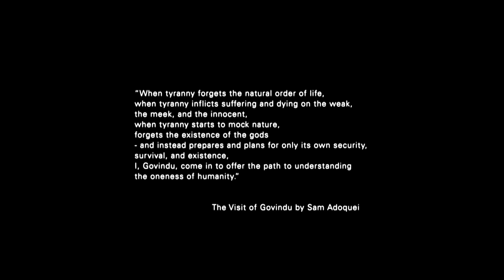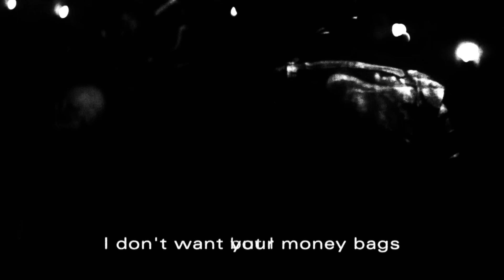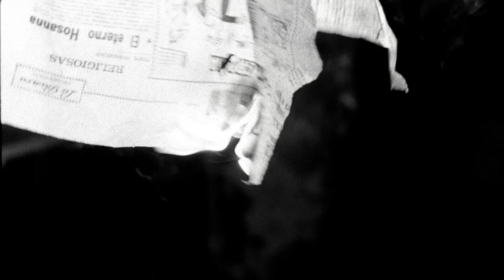Julian Casablancas+The Voidz - Father Electricity (Official Lyric Film by Jorge M. Fontana)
Here's a little treat from director Jorge M. Fontana featuring Julian Casablancas+The Voidz 'Father Electricity'

Directed by Jorge M. Fontana

Produced by Jorge M. Fontana + Martin Mur + Únicamente Severo Films
Creative direction & Design by Martin Mur

Edited by Jorge M. Fontana

"Father Electricity"

Written by Julian Casablancas
Arranged and Performed by Julian Casablancas +The Voidz
From the album, Tyranny
Available on Cult Records

Original Footage from "Lejos de los árboles" (1972)
Directed by Jacinto Esteva Grewe
Produced by Filmscontacto
Film Rights by Daria Esteva / Únicamente Severo Films

Epigraph written by Sam Adoquei (taken from 'The Visit of Govindu')

LYRICS

Like harmonies, locks in keys
Lightning in every drop
We're tricked again, lost at sea
When we find land can I climb your tree?
I know it's hard to see, oh

I wanna believe what you're saying
But I'm seeing the game that you're playin'
Oh, I kn-kn-kn-kn-kn-kn-kn-know
What I'm gonna d-d-d-d-d-do
Kn-kn-kn-kn-kn-kn-kn-know what I'm gonna d-d-d-d-d-do
Oh no, I meant
I'm at the wrong place at the wrong time
They're attracting all the wrong people to the wrong line

I do not want to see the whole mess
I wish I could live in retrospect

Five steps
Remember them well
As you're coming down, down the well
You drop five-hundred tons of hell

You are everything I see
Every time I blink, despair
Who's asleep at the wheel?
They fight for every meal
Who likes that bad idea?

Undo

What I feel, qualia
What I am, qualia

Wait, wait
No, I don't want it
Oh man
What are we doing now?
All I know are instincts

Lock the doors and hide the keys
And wake the doctor, call a priest
Born out of electricity, I wait for you in the second life
Who wants a Happy Meal?
Ooh

I will take what I can grab, but I, I don't want your money bags

Oh-ooh-ooh-ooh
What else can I say tonight?